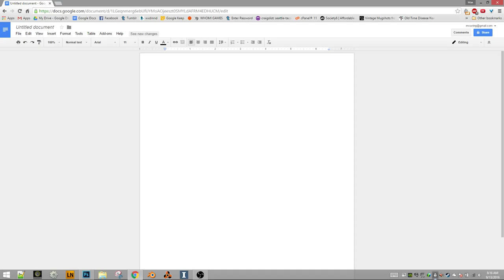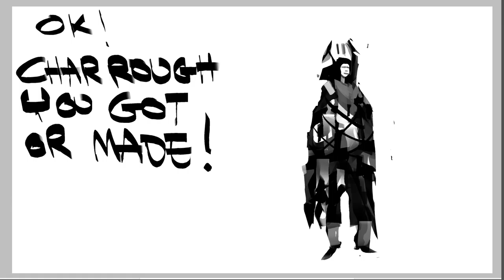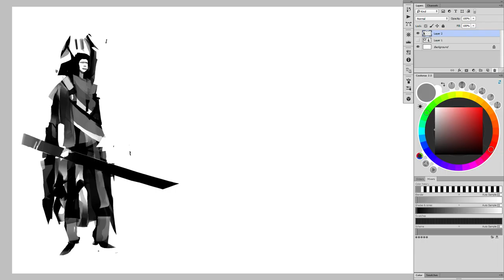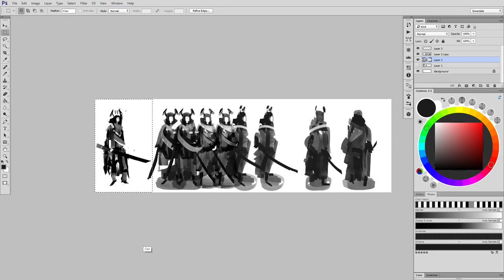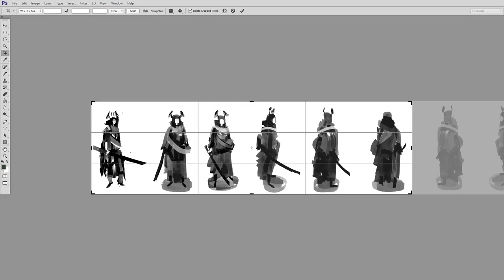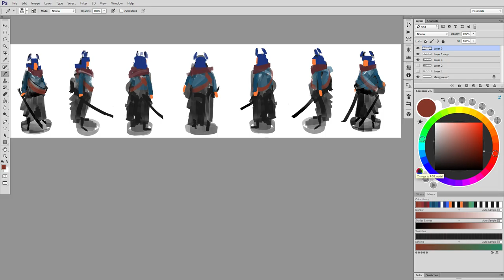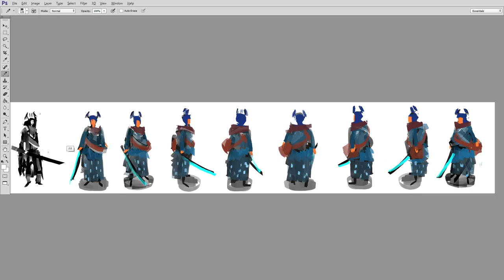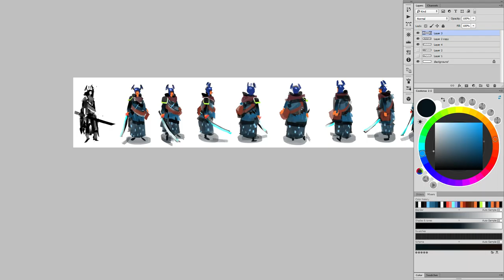8 dir char turn tutorial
Go from nothing to a rough concept to an 8 dir turn!
Not focusing on technique or style or purpose, just to get you with a fleshed out char as soon as possible.

Lemme know what i can do to help